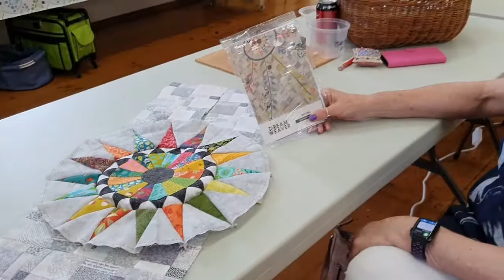Sit and Sew 14Oct2020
Cindy and Jane visit the Sit and Sew group in October 2020.